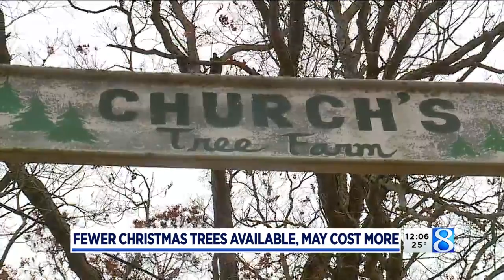Heading out for a Christmas tree? It may be harder to find one for the right price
There is a Christmas tree shortage tied to the Great Recession. (Nov. 26, 2021)